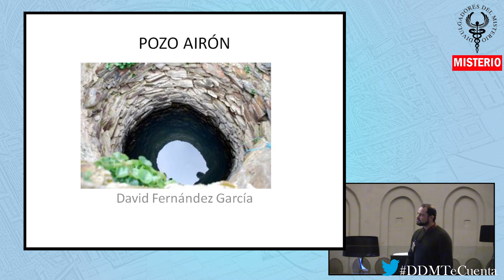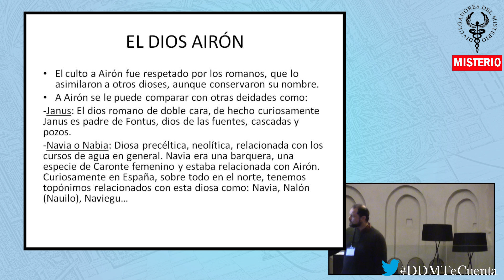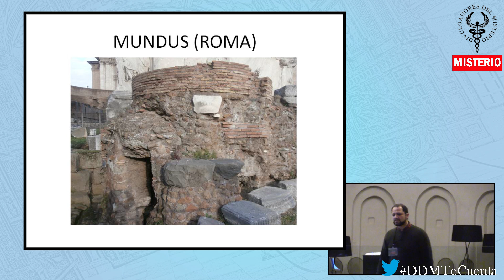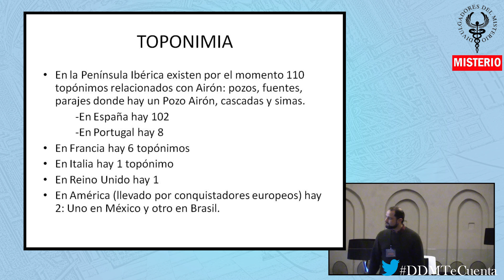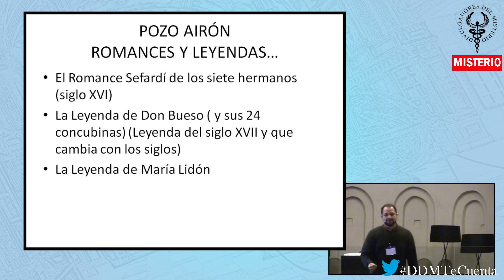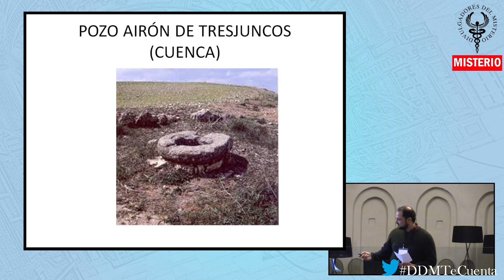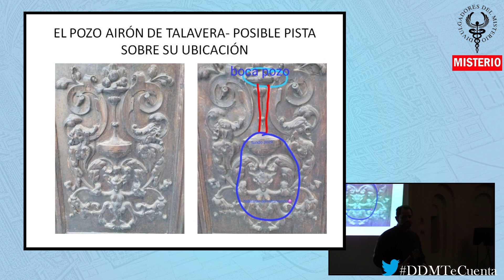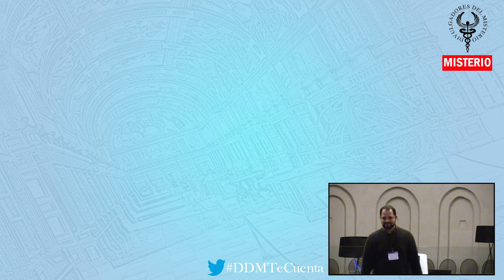El pozo airón por David Fernández